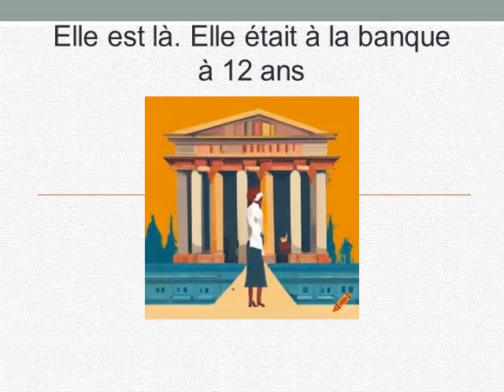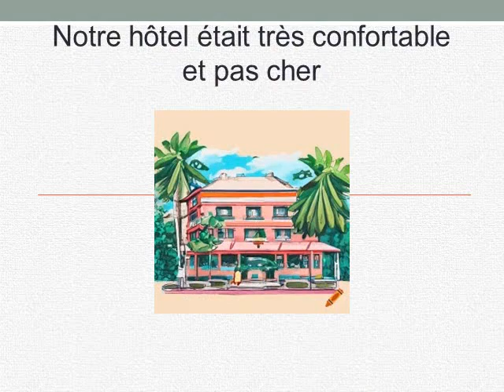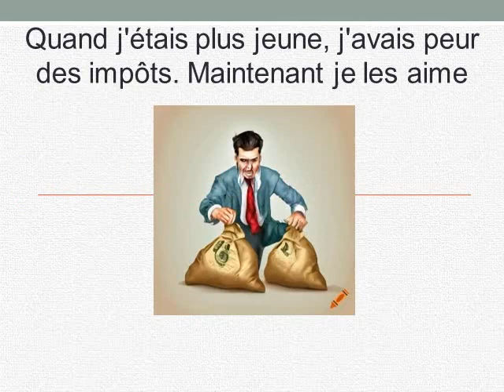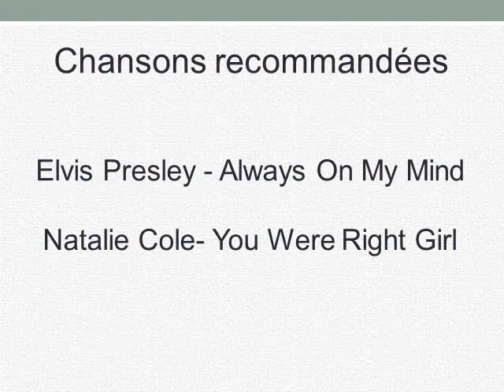Cours d'anglais- Leçon 51- Je suis à la maison. J'étais au travail plus tôt (WAS, WERE)